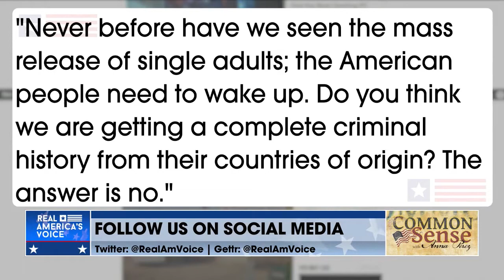Daniel Miller Talks TEXIT, Ukraine, and the Texas Border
Texas Nationalist Movement President Daniel Miller joins Anna Perez to talk about TEXIT, Federal aid to Ukraine, and the Texas border in this blunt interview.